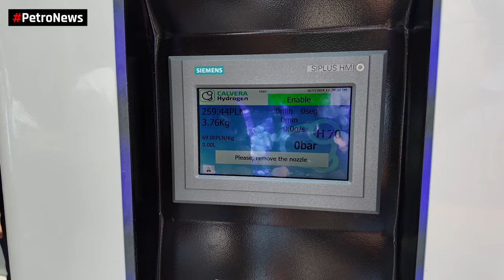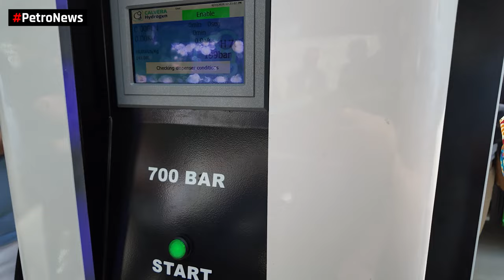Pierwsza taka stacja Orlenu w Polsce. Została otwarta w Poznaniu